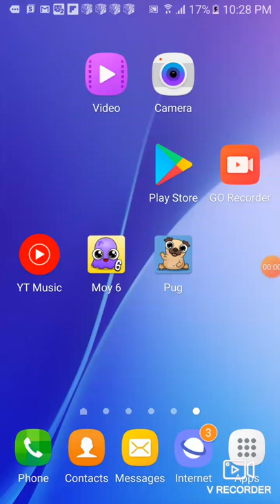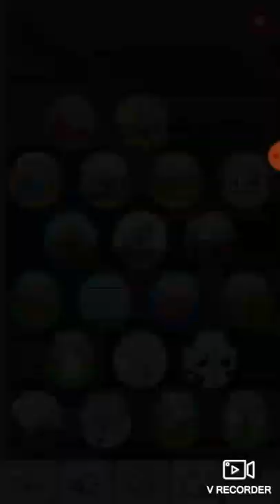Pug Pet Dog World Ball Luke Alice Claude Mary Bomb Puzzle Victory